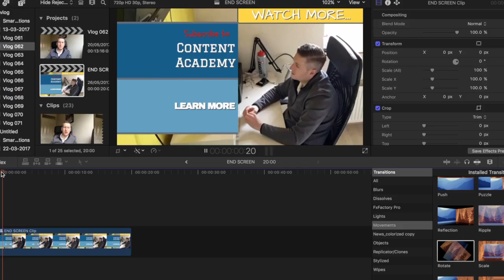Why Social Never Sleeps - Ever!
Thursday is proving to be a late one for Paul as he looks to get his latest article published.

Phil creates a new end screen for the Vlog, but he wasn't supposed too!

Resources Mentioned